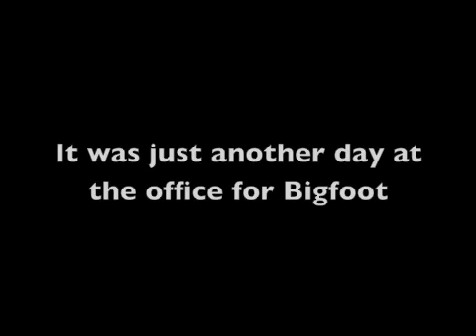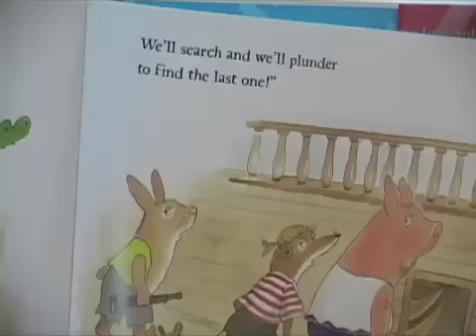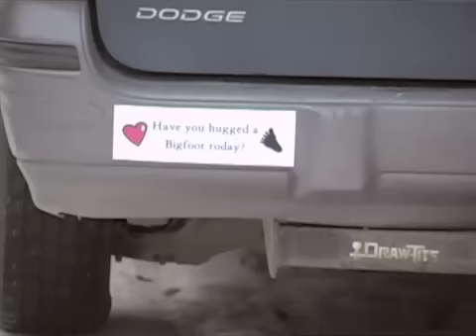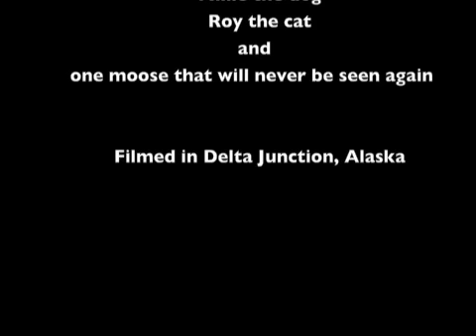Bigfoot Gets His Groove- Funny Parody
From a life on the fringe, Bigfoot emerges from the shadows to embrace life in the Great North- Alaska. He gets a job at the local IGA, makes friends easily, and finds life fulfilling- but something is missing. The excitement of running across the road in a blur is gone. He must face the choice of following his destiny or becoming "just another guy". Watch as Bigfoot temps fate and takes the road less traveled- with a surprise ending.

Filmed and produced by Brookelyn Bellinger in Delta Junction, Alaska.